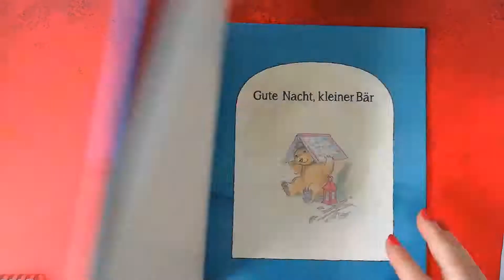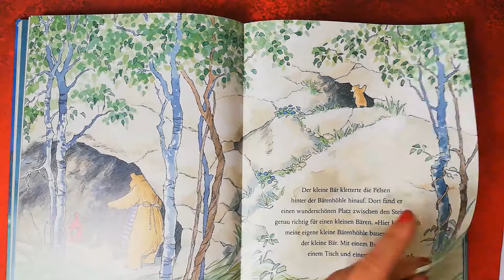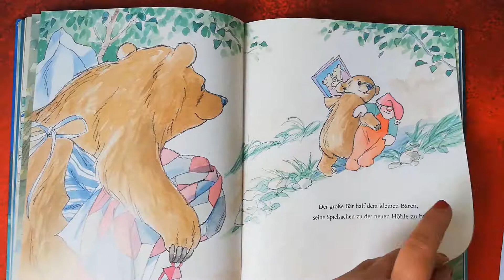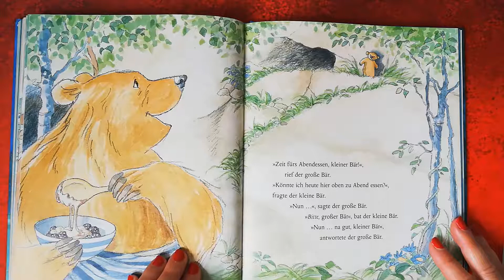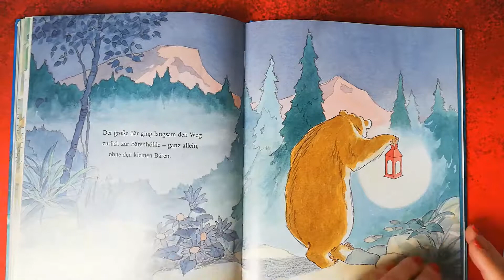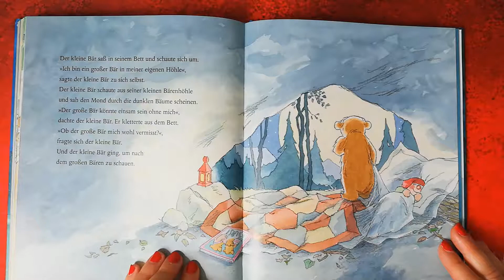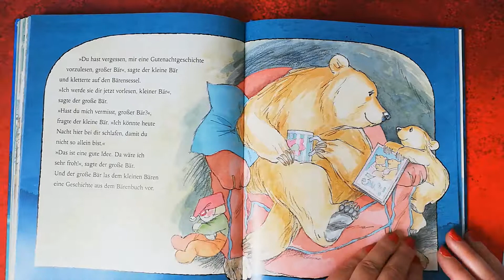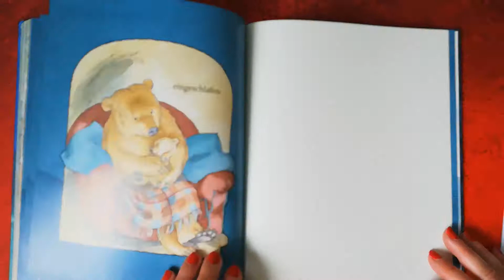"Das grosse Geschichtenbuch vom kleinen Bären" 3/4 "Gute Nacht, kleiner Bär" Bilderbuchlesung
In diesem Video lese ich euch "Gute Nacht, kleiner Bär" aus "Das große Geschichtenbuch vom kleinen Bären" vor. Von Martin Waddell und Barbara Firth. Übersetzung: Regina Zwerger.

Der kleine Bär baut sich seine eigene Bärenhöhle und möchte alleine schlafen, doch er muss nach dem großen Bären sehen und kann ihn doch nicht alleine lassen.

Für Kinder im Kindergartenalter - ich wünsche euch viel Spaß und diesmal ganz besonders dir, lieber Ishak!

Eure Andrea

Annette Betz in der Ueberreuter Verlag GmbH